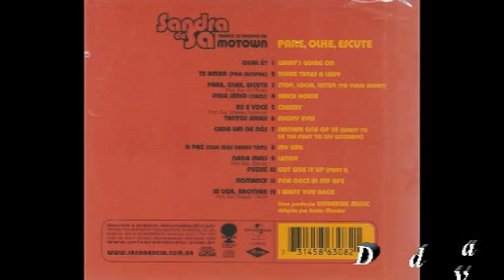Sandra de Sá & Smokey Robinson - Eu e Você (Cruisin)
O Melhor da Nostalgia